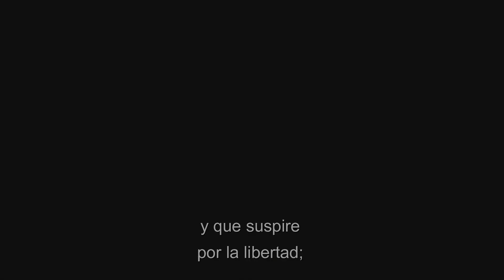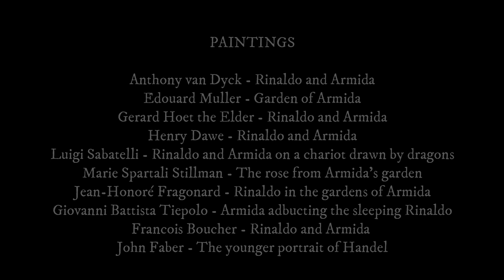Lascia qu'io pianga HANDEL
INTÉRPRETES
Anabel Martínez, voz
José Luis Espejo, clarinete
Rocío Fuentes, cello
Rodrigo Martín, guitarra

PINTURAS
Anthony van Dyck - Rinaldo and Armida
Édouard Muller - Garden of Armida
Gerard Hoet the Elder - Rinaldo and Armida
Henry Dawe - Rinaldo and Armida
Luigi Sabatelli - Rinaldo and Armida on a chariot drawn by dragons
Marie Spartali Stillman - The rose from Armida’s garden
Jean-Honoré Fragonard - Rinaldo in the gardens of Armida
Giovanni Battista Tiepolo - Armida adbucting the sleeping Rinaldo
Francois Boucher - Rinaldo and Armida
John Faber - The younger portrait of Handel